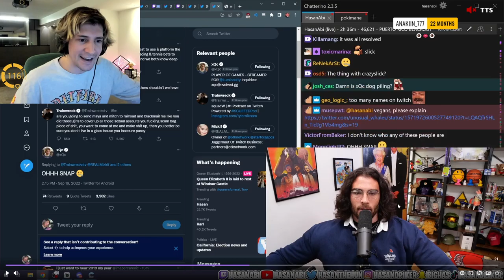I love twitch (xQc and Hasan goes a little too hard) (xQc)